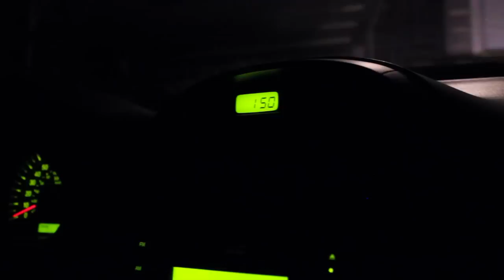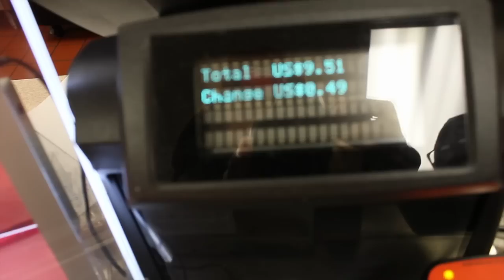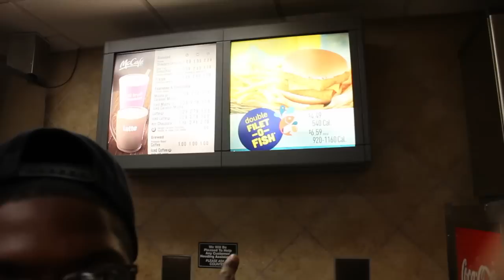Vlog I: STOP EATING NEMO!!!!!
T.A.Z. & INN∆VAT∆R After I long day of the studio working on the mixtape 2/3 of TRI take a little trip to McDonalds.